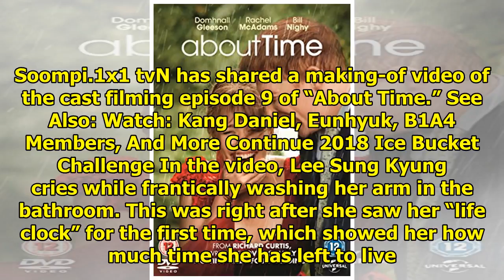Watch: "About Time" Cast Cries And Laughs While Filming In New Making-Of Video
Display. Sharethrough. Soompi.1x1 tvN has shared a making-of video of the cast filming episode 9 of ...